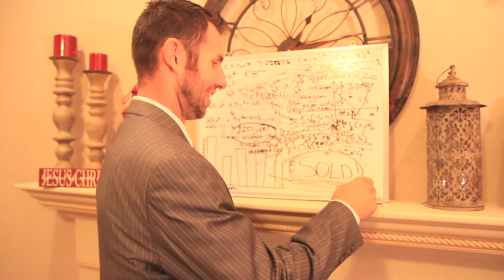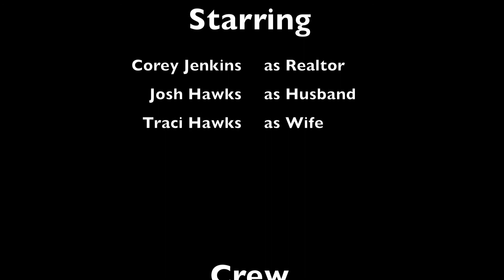Get Impressed Ad: Bloopers - Outtakes Jubilee Realty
Thanks to Corey Jenkins, Josh and Traci Hawks, Phil and Jason Sargent and Juli Wiest for helping out with this project. See finished ad here: